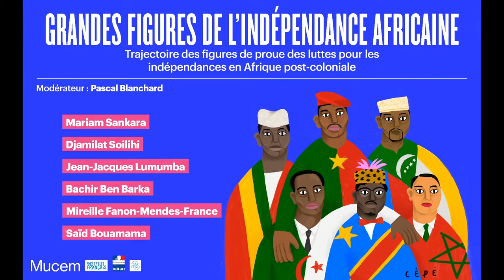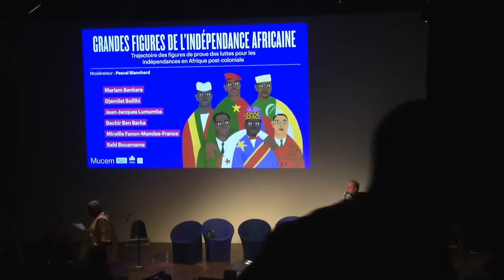[Sortir de l'oubli] Grandes figures de l’indépendance africaine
[Temps fort] Sortir de l'oubli
Jeudi 31 janvier 2019
Dans le cadre de la nuit des idées

Grandes figures de l’indépendance africaine - Trajectoire des figures de proue des luttes pour les indépendances en Afrique postcoloniale
Table ronde

Avec : Mariam Sankara (veuve de Thomas Sankara, président du Burkina Faso, assassiné le 15 octobre 1987), Djamilat Soilihi (fille d’Ali Soilihi, président des Comores, assassiné le 29 mai 1978), Jean-Jacques Lumumba (petit-neveu de Patrice Lumumba, Premier ministre de la République du Congo-Léopoldville, assassiné le 17 janvier 1961), Bachir Ben Barka (fils de Mehdi Ben Barka, chef de file du mouvement tiers-mondiste et panafricaniste, assassiné le 29 octobre 1965), Mireille Fanon-Mendès-France (fille de Frantz Fanon, fondateur du courant de pensée tiers-mondiste, militant pour l’indépendance de l’Algérie), Saïd Bouamama (sociologue, chargé de recherches à l’IFAR)
Modérateur : Pascal Blanchard (historien)